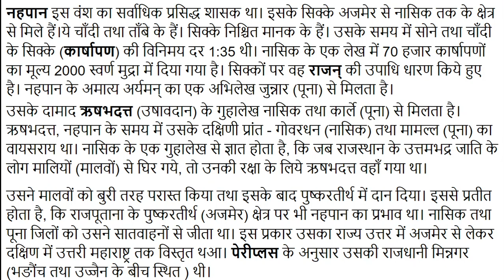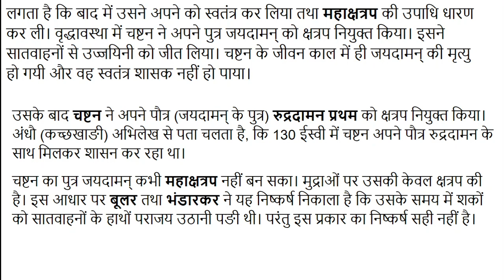#16 पश्चिमी भारत के क्षहरात वंश के बारे सम्पूर्ण जानकारी For UPSC, IAS, IPS, RAS, NET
क्षहरात वंश ने संपूर्ण महाराष्ट्र, लाट तथा सुराष्ट्र प्रदेश पर शासन किया। क्षहरात वंश का पहला राजा भूमक था।उसके सिक्के गुजरात, काठियावाङ तथा मालवा के क्षेत्र से मिलते हैं। सिक्कों पर ब्राह्मी तथा खरोष्ठी लिपियों में लेख लिखे गये हैं। खरोष्ठी लिपि के प्रयोग से ऐसा लगता है।